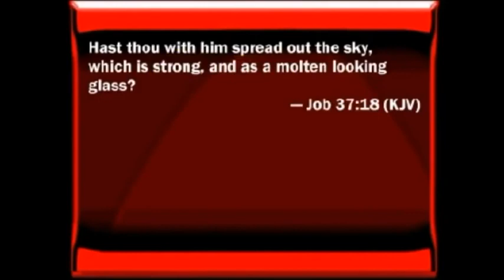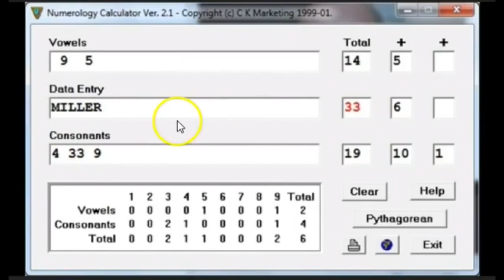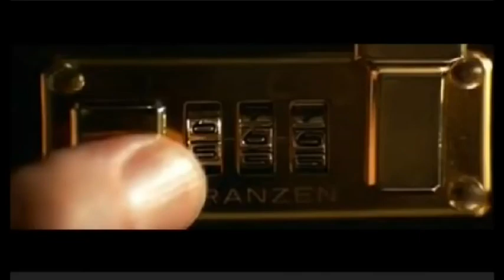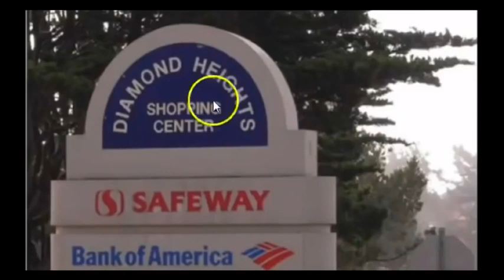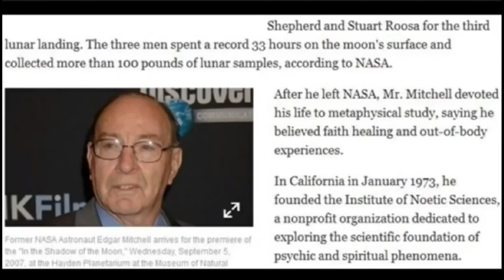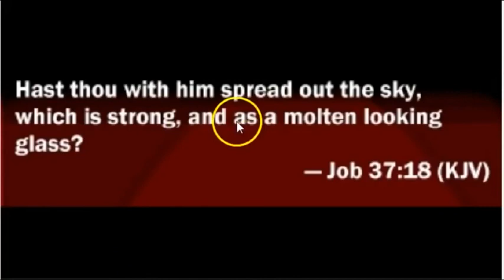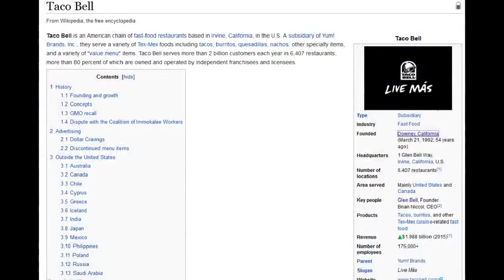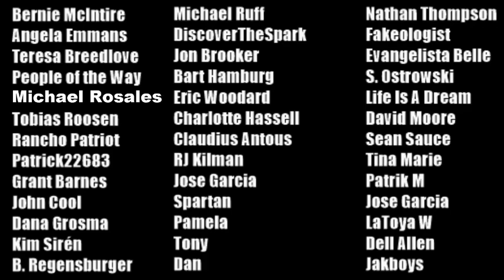Freemasons The Architects of Deception